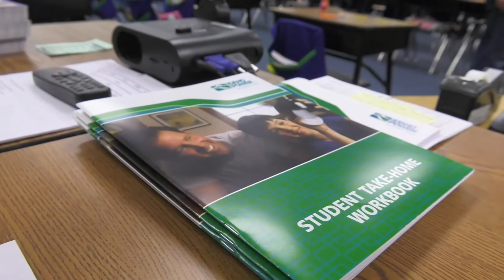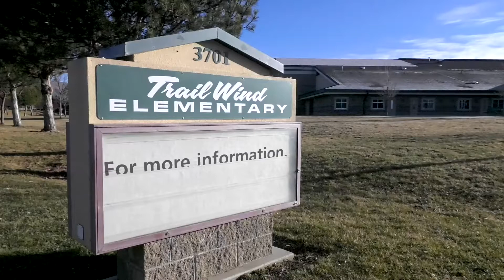Solar 4R Schools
Idaho Power’s Solar 4R Schools program is helping schools like Boise’s Trail Wind Elementary teach students important lessons about renewable resources, clean energy and more.